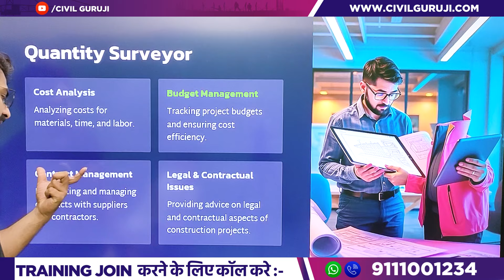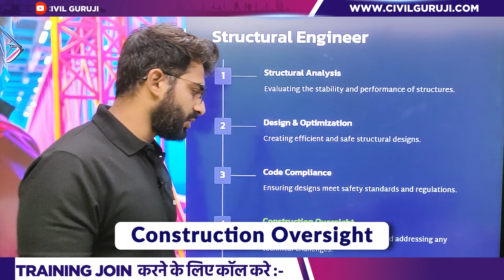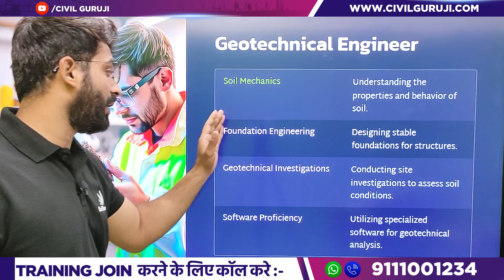Highest Paying Civil Engineering Jobs in India | Best Career Options for Civil Engineers in 2024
In this video, Er. Fazal Ur Rahman, a Corporate Trainer at Civil Guruji, dives deep into the highest paying civil engineering jobs available in India and shares valuable insights into the best career options for civil engineers in 2024. Whether you're a fresh graduate or an experienced professional, this video will guide you through the most in-demand roles like site engineer, quantity surveyor, estimation engineer, and structural engineer.

Er. Fazal explains the essential skills required to excel in these high-paying positions, including proficiency in BBS (Bar Bending Schedule), Project Management, MS Excel, and more. If you're looking to boost your civil engineering career and earn a higher salary, this video is for you!

Additionally, you’ll learn about Civil Guruji’s exclusive lifetime access courses, designed to equip you with practical skills that are in high demand across the construction industry.

🚀 Don't miss this opportunity to unlock your career potential and grab one of these high-paying jobs in civil engineering!

🔔 Be a part of our Official Social Media Community

🛠️ And Grow Your Practical & Software Skills:
With Civil Guruji, propel your practical and software skills to new heights. Be part of a community that's constructing the future, one project at a time.